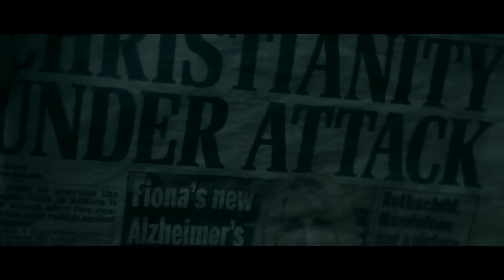The Fields Of Heaven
A spiritual and literal journey of two Christians, who struggle to survive in a world where all religion has been outlawed.

This film was created as part of a 72-hour film competition, the entire film was written, produced and edited, in 60 hours. The entire story was based on the Daily Mail newspaper headlines on Saturday the 12th February 2012. "Christianity under attack".

For the attention of the judges; the prop (newspaper) appears at 1:00, the phrase "to infinity and beyond" is used at "4:18". The "journey" theme is present throughout.

Starring
Dominic Barone
Lucy Handy
John Barone

Written by NICHOLAS CLARKE, LUCY HANDY AND DOMINIC BARONE
Directed, Shot, and Edited by NICHOLAS CLARKE

Shot at various locations throughout mid Wales

Shot on Canon 550D, using canon 18-55mm Kit lens, and canon 50mm f1.8.